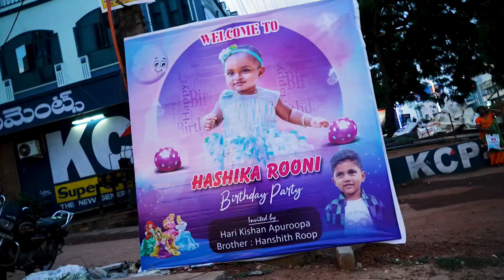Hashika's first Birthday teaser🎊🎂🎉🥳firstbirthday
Hashika's first Birthday Bash🎊🎂🎉🥳firstbirthday